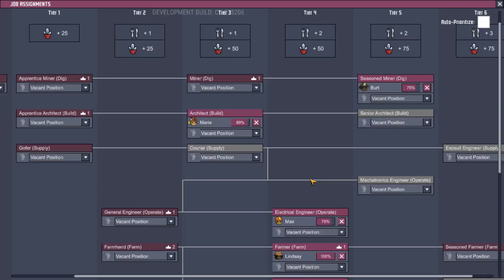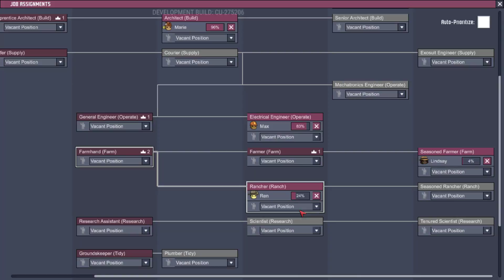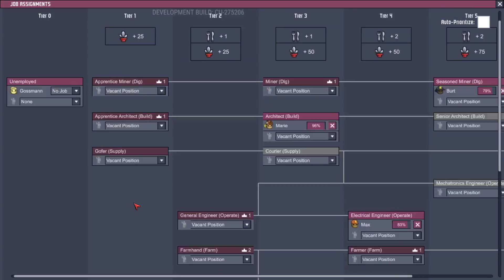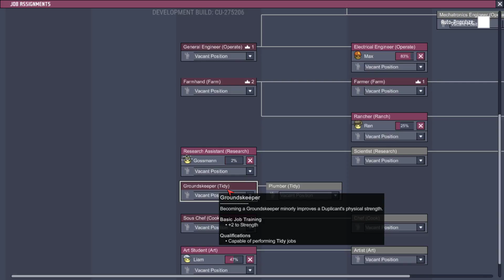Oxygen Not Included#48(Creating A Nasty Waterfall)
In this episode we get a lot accomplished and even plan for much greater ventures in the future.